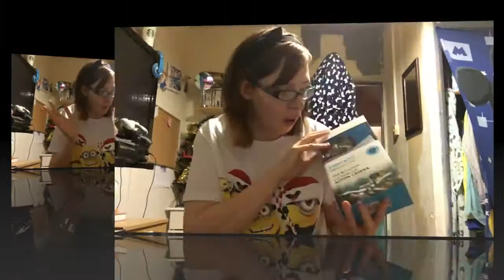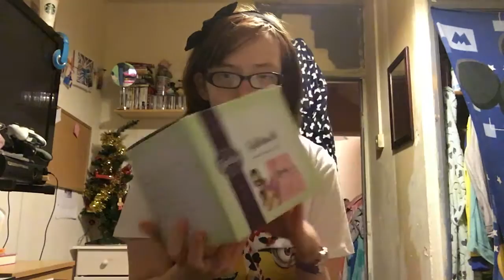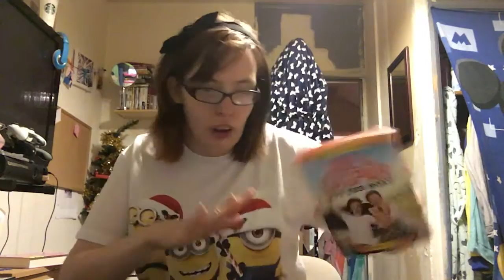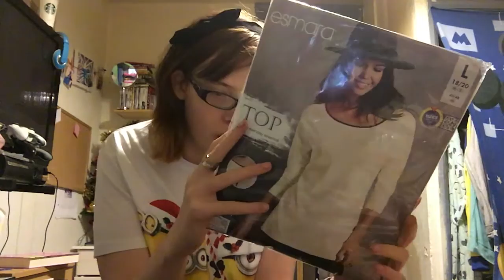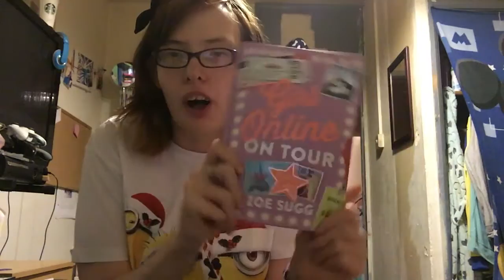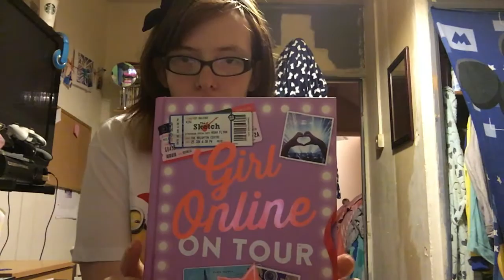What I got for Christmas?? (2015)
Hey guys so in this video I talk about what I got for christmas, and of course show you all. This is a calibration with Chloe Jayne so make sure you watch her video here...

Open because its Christmas.